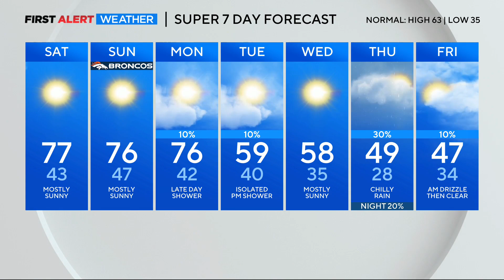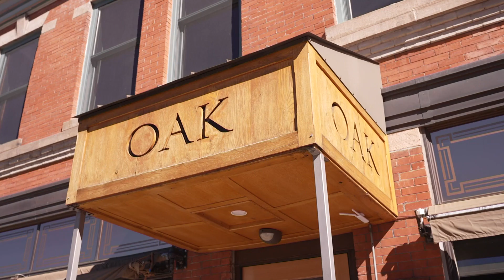OAK at Fourteenth shows off delectable dishes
OAK at Fourteenth, a Boulder restaurant that received a recommendation from Michelin, was featured on this week's episode of Dining Out With Larry. The popular restaurant showcased a variety of delectable dishes.